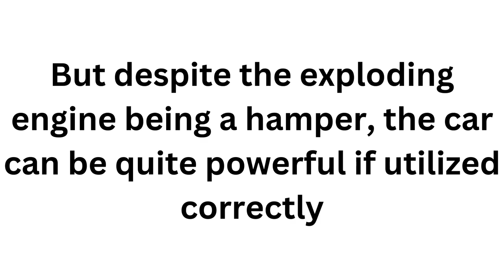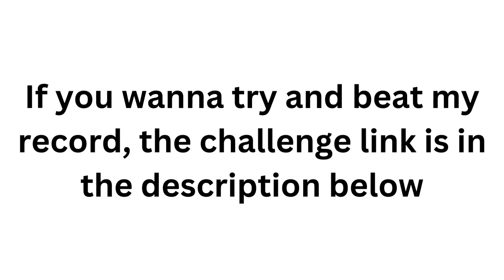Hill Climb Racing 2 - How to use the Hotrod